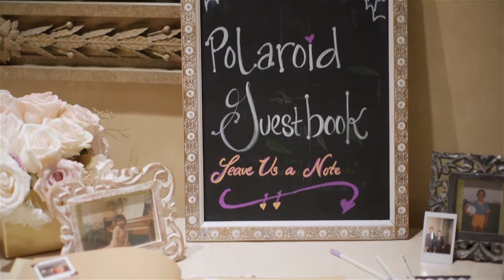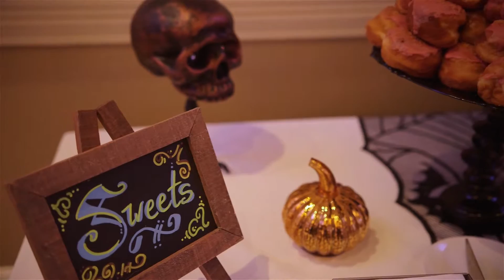Tina + Junior – Sheraton San Diego Wedding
It was so fun getting to meet and work with Tina and Junior. They got ready down at the Sheraton San Diego. The guys were just full of laughs and were joking and teasing each other the whole time. It was great when the guys all lined up chasing Junior with his jacket. The ladies were having a super fun time as well. Tina thought it would be a fun surprise for all the ladies to wear vampire teeth for the photo session since their wedding was so close to Halloween. A lot of the getting ready time consisted of the girls trying to figure out how to put the teeth in. It was definitely the first time we’d seen that!! Tina’s dress and jewelry were fantastic, so glamorous and fancy. And her purple highlights were so cute!

Junior and Tina had a quick first look before the whole wedding party headed to Balboa Park for photo time. It was super crazy there. There was some Halloween celebration going on and there were kids in costume everywhere! The wedding party had tons of fun, especially with the girls in their fangs. They were definitely all having a great time.

The ceremony was at a Chaldean Church in San Diego. The sun was going down and the sky was beautiful! Their ceremony was meaningful and sweet. After the ceremony everyone went back to the Sheraton San Diego. The family and wedding party took more photos while the rest of the guests were having cocktail hour. I loved the reception decor, it was incredible! All the orchids and the sunken tables were fantastic. We’ve never seen that before. There were some more Halloween hints at the sweets table and the head table was just, wow!

Reception time was super high energy from the grand entrance to the Chaldean dances to the lion dances. Everyone had a really good time and I don’t think the dance floor was ever empty. We hope you enjoy this beautiful wedding!
Vendors:

Music – Counting Stars (Inst.) by One Republic – Licensed through Songfreedom

Venue – Sheraton San Diego

Photography – La Vida Creations